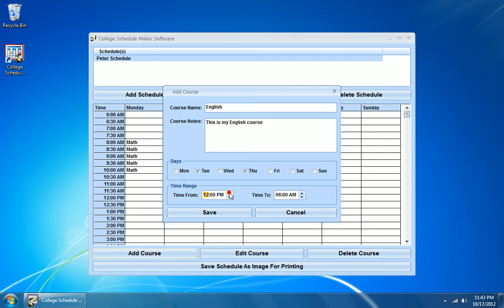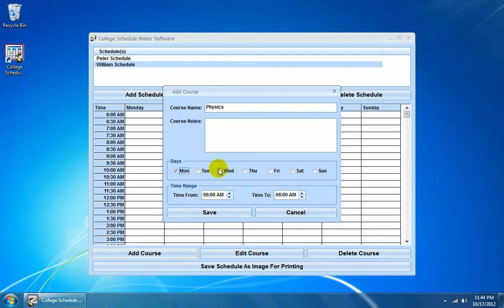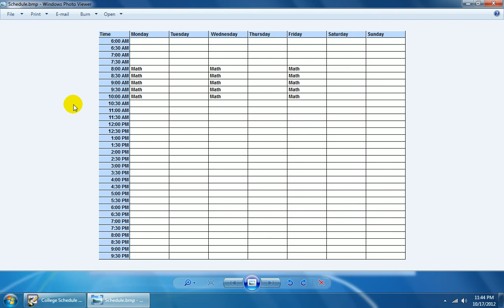How To Use College Schedule Maker Software